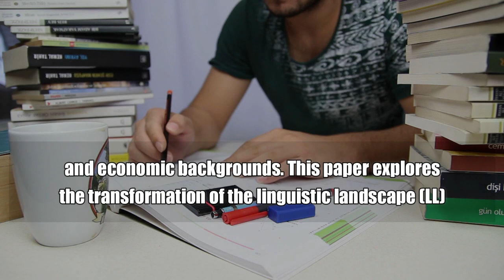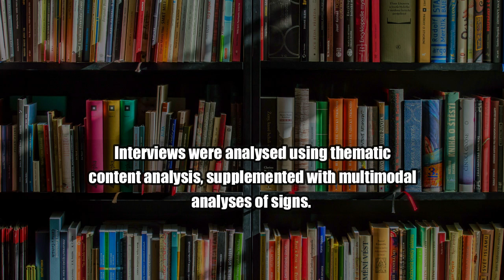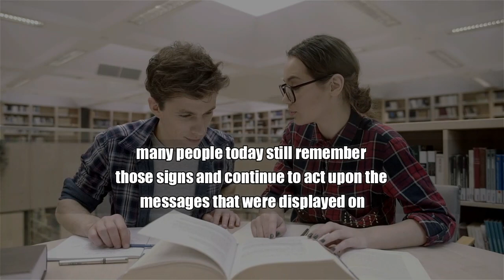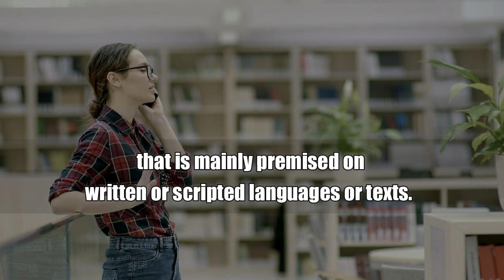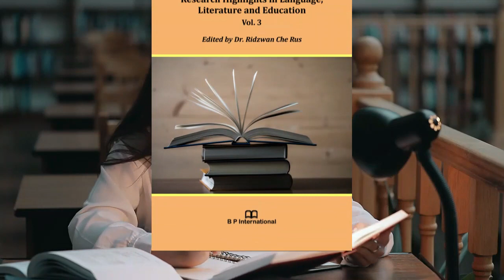Reconstructing Linguistic Landscapes in Time and Space at the Railways in South Africa